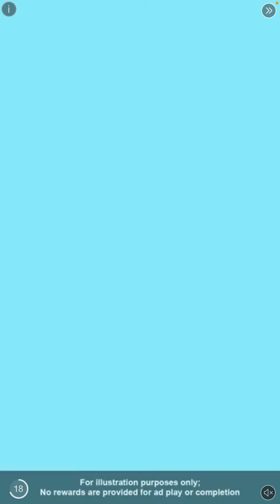Crazy Ball Aka Crazy Pinball Plinko Game SAYS THEY PAY BIG!!!!!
But do they?

Nope. This is another scam. The rates to get payouts are insanely hard. If you’ve gotten anything from this game hit the comments and tell us about it. This is not what I’m gonna keep playing.